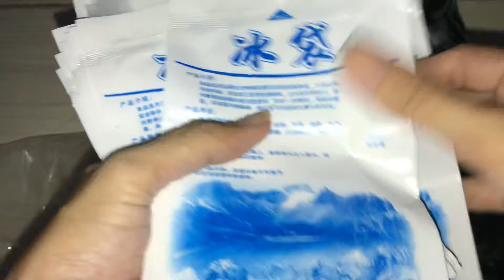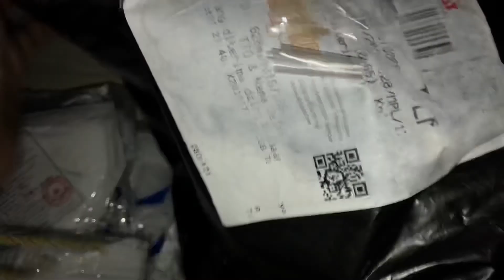(again) Komplain Tokopedia Kastil Drakula